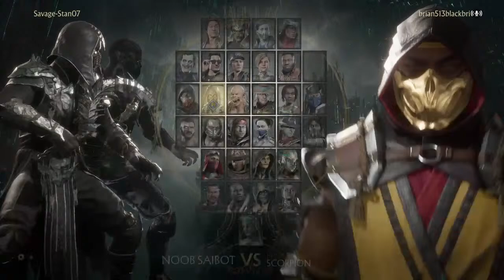MK11 - KING OF THE HILL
WELCOME TO GAME SPOTLIGHT TV

LIVE STREAMS EVERYDAY 7 DAYS A WEEK

Welcome To // Game Spotlight T.V. // The Place to watch reviews and broadcasts of the latest video games on all platforms. If its related to gaming you will get information on it here. I am a gaming freak and would happily (if time allowed it) play video games 24-7. This channel is dedicated to video games as well as HOW-TO videos to help all in need.